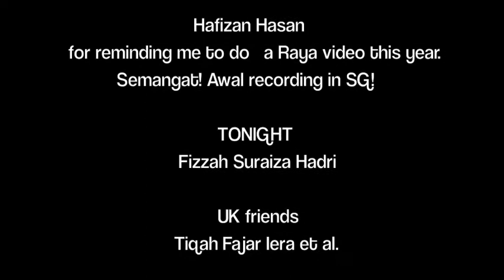2013 - Raya Greetings!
Hi!

Apologies for the sound inconsistencies. I hope you can control the volume with your laptop/headset/vol. settings. Thanks to everyone who contributed their time and energy to the making of this short video! Selamat Hari Raya Aidilfitri Maaf Zahir dan Batin. Syawal 1434H, July 2013. Shot using my good ole' Sony camera (handheld) and ip5 (with personalised DIY tripod stand)